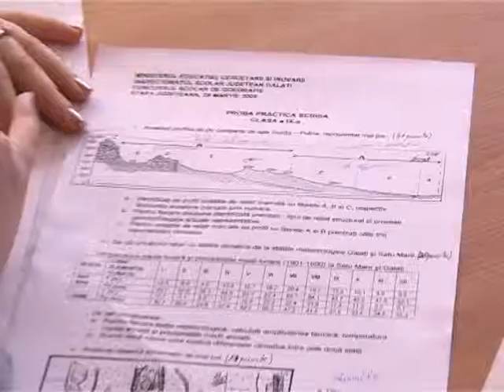Știre Etv - Din nou la școală!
Elevii au revenit luni la cursuri. Vacanţa de iarnă a ajuns la final, dar este urmată, la scurt timp, de cea intersemestrială, care va fi între 31 ianuarie și 8 februarie. Până atunci, copiii vor trebui să treacă peste testele și tezele de la finele semestrului I.